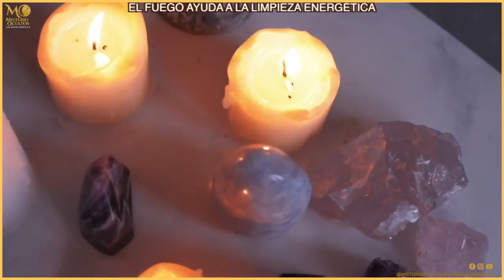FUEGO: ELEMENTO RITUAL / EDUARDO ESCOTO EN "MISTERIOS OCULTOS CON MAYRA BERENICE"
ASPECTOS DE MI PARTICIPACION EN EL PROGRAMA "MISTERIOS OCULTOS CON MAYRA BERENICE" QUE SE TRANSMITE PARA VARIAS CIUDADES EN ESTADOS UNIDOS A TRAVES DE JOSE 97.5 y 107.1 FM

Apoya al canal utilizando el boton de super chat con eso destacarás tu comentario y podrás realizar un donativo a mi canal que servirá para ir teniendo mejor contenido y calidad en las transmisiones. DONATIVOS POR NEQUI al 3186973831